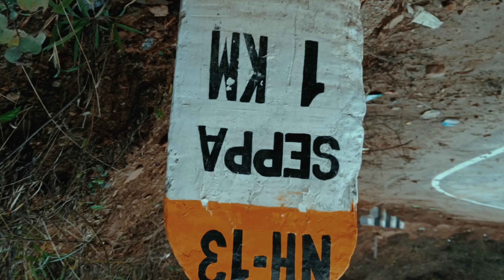BRASHTACHAAR.TUGUNG NATUNG a.k.a Beat Cracker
Artist: TUGUNG NATUNG
D.O.P: Suraj Gour
Recording:RDeep